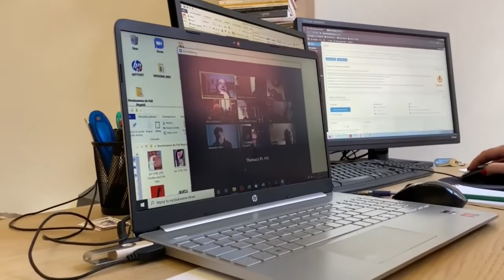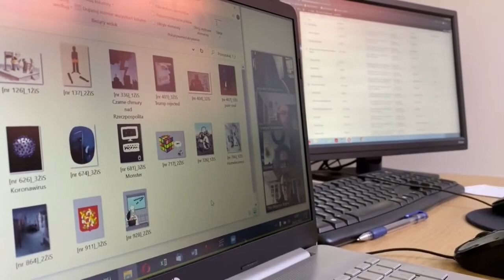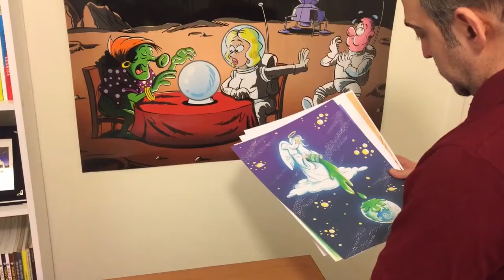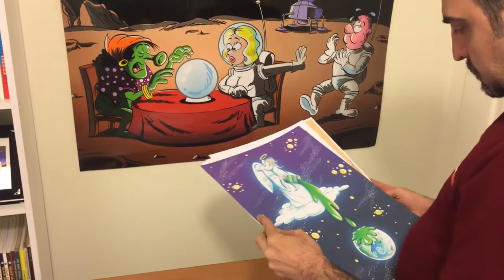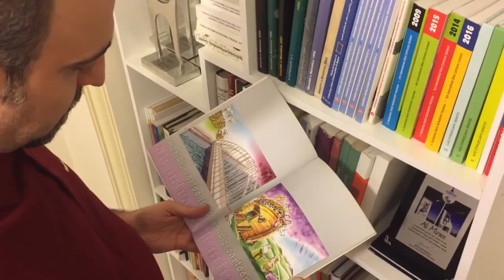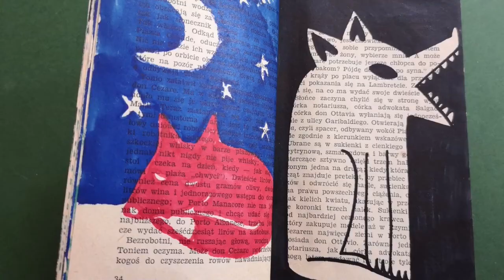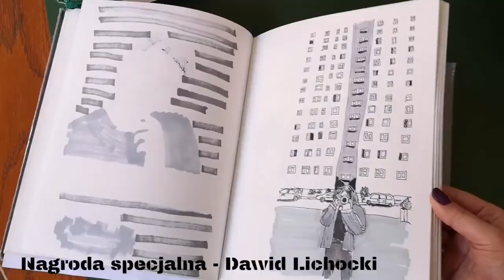Magazyn Satyrykon 2021 (część I)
Satyrykon 2021 zbliża się coraz większymi krokami - nie możemy doczekać się spotkania z Wami na najzabawniejszym legnickim festiwalu w dniach 2-4 lipca! A już dziś Paulina Maciejewska oraz Marta Bilejczyk-Suchecka (wprost z Muzeum Miedzi w Legnicy) w pierwszej części satyrykonowego Magazynu zaproszą nas na porcję ciekawostek związanych z tegorocznym konkursem. Spotkamy się także z dwukrotnym zdobywcą Grand Prix imprezy - Alim Miraee z Iranu oraz powiemy, dlaczego "Szkic ma moc". Miłego oglądania i do zobaczenia na Satyrykonie! :)